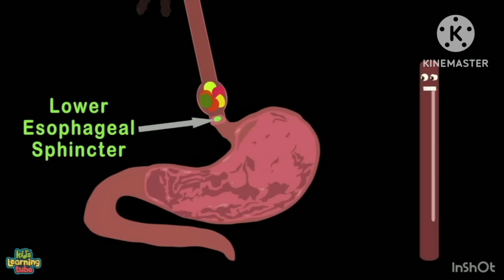Kids Learning Tube But Fast